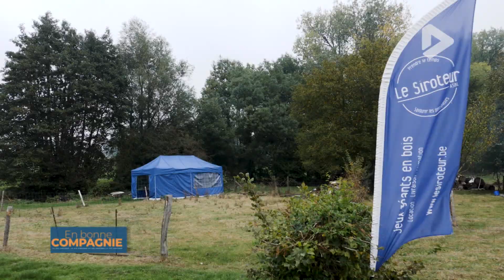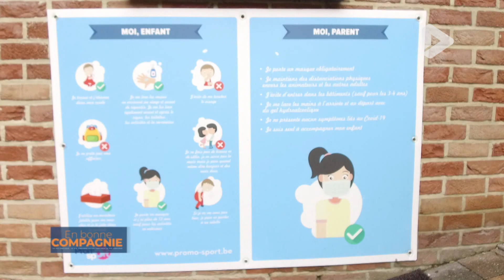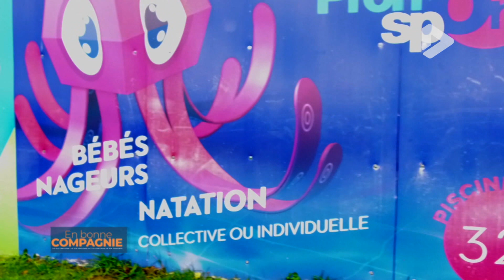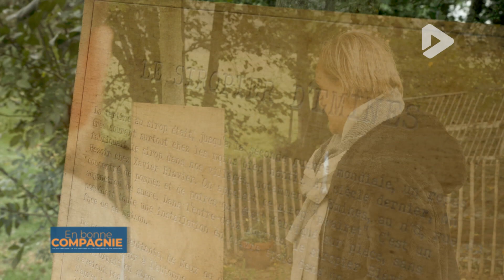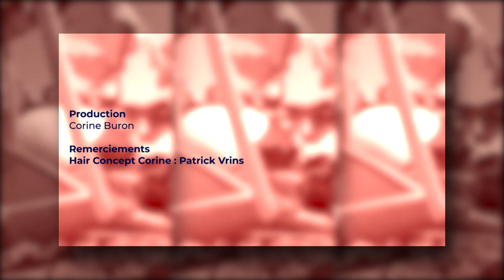En Bonne Compagnie du 21 octobre 2020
Cette semaine c’est chez Le Siroteur à La Bruyère que nous nous rendons.
Rencontre avec Aurélie et Thomas pour leur projet de jeux géants en bois et leur initiative face à la période particulière que nous vivons, avec la présentation de leur Escape Game.
On s’arrête un moment, on ralentit, on profite de l’instant présent…